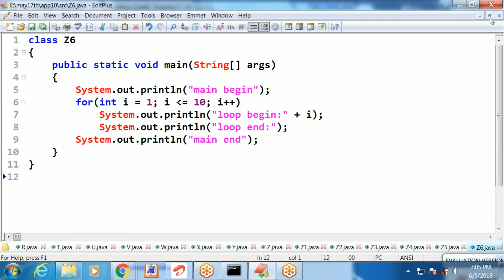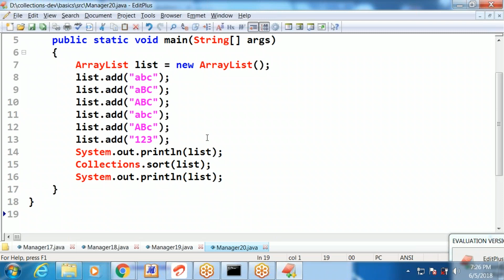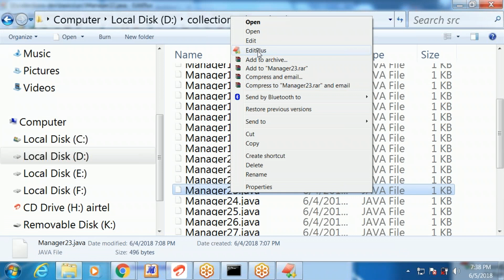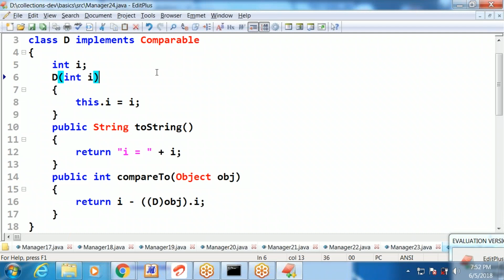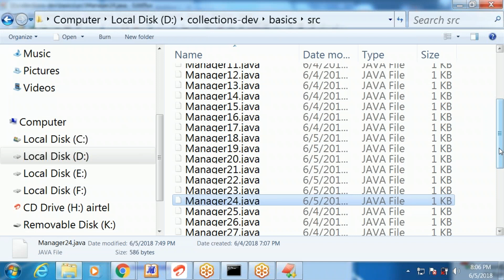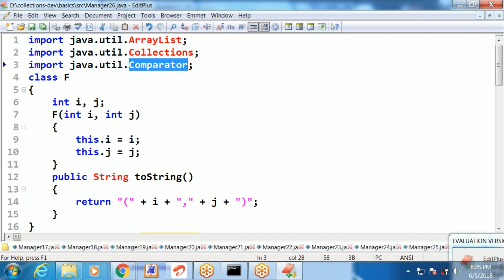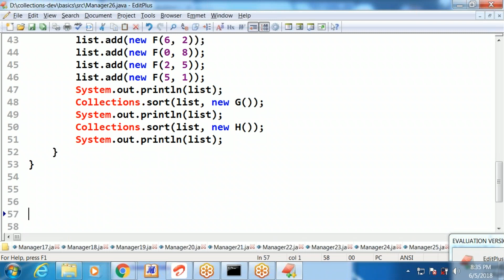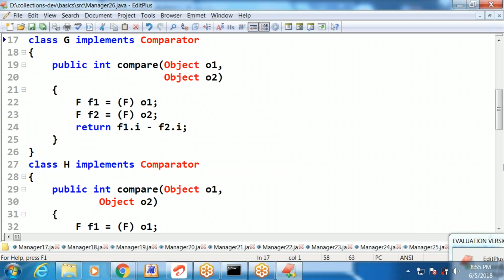2018 06 05 19 05 june5th